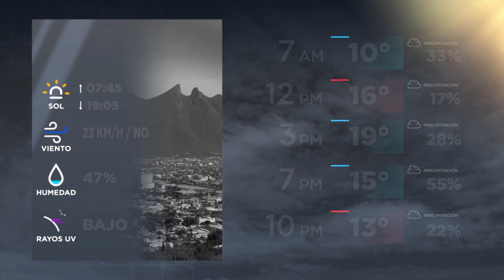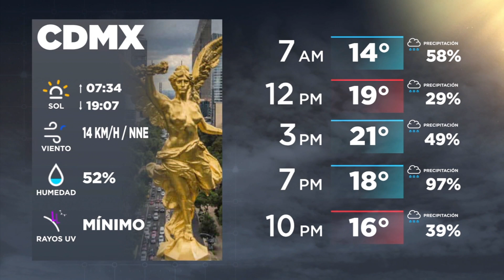Saca los abrigos y las sabanas de tigre, ya que se esperan bajas temperaturas